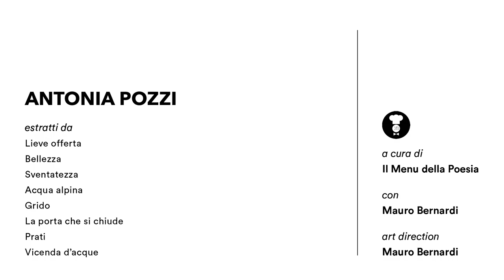Ed è subito poesia #4 | Antonia Pozzi | Letture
Mauro Bernardi de Il Menu della Poesia interpreta i versi di Antonia Pozzi al Circolo dei lettori per il progetto "Ed è subito poesia", pensato per riscoprire alcuni grandi poeti del nostro Novecento.

Antonia Pozzi nasce a Milano nel 1913, scrive le prime poesie ancora adolescente, ma tutte le sue opere sono state pubblicate postume, a partire da Parole. Liriche (Mondadori, 1939). La grande italianista Maria Corti, che la conobbe all’università, disse che «il suo spirito faceva pensare a quelle piante di montagna che possono espandersi solo ai margini dei crepacci, sull’orlo degli abissi». A soli ventisei anni si toglie la vita in una sera di dicembre del 1938, sommersa da una – scrive nel biglietto d’addio – «disperazione mortale».